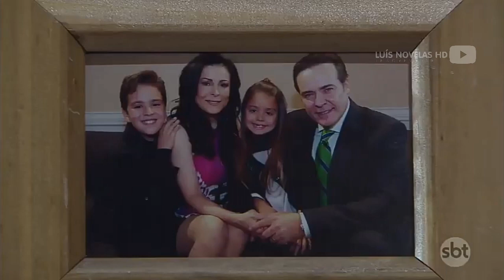Triunfo do Amor - Heriberto Relembra a morte da esposa e filhos; Heriberto e Osvaldo se conhecem